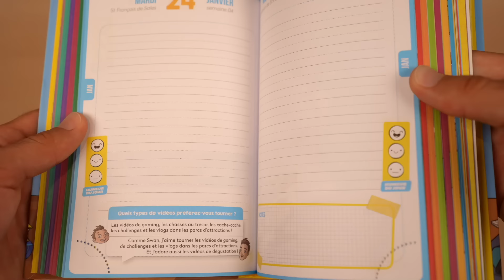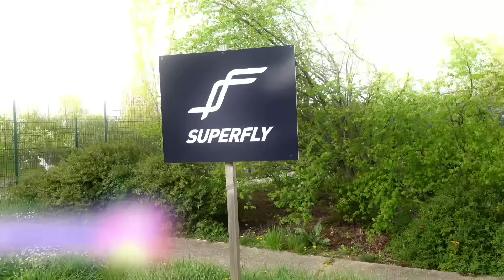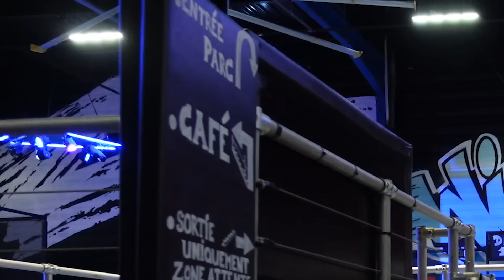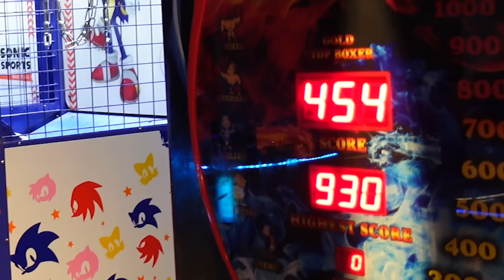RESTER ENFERMÉS DANS UN PARC DE TRAMPOLINES